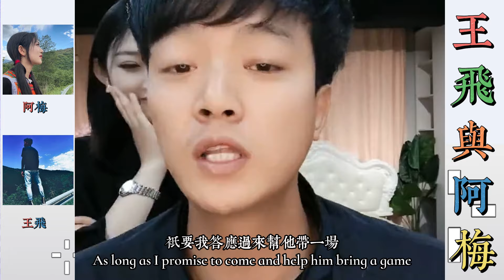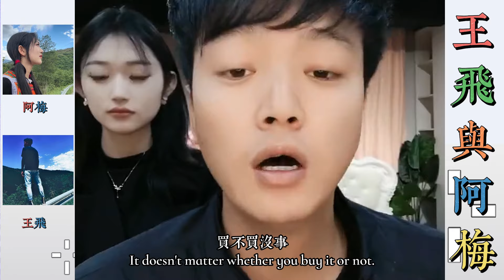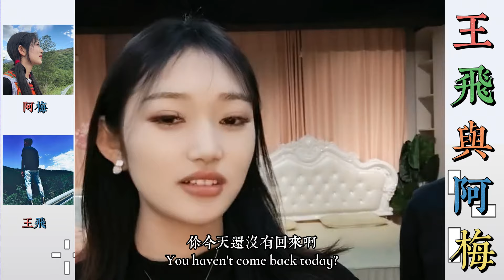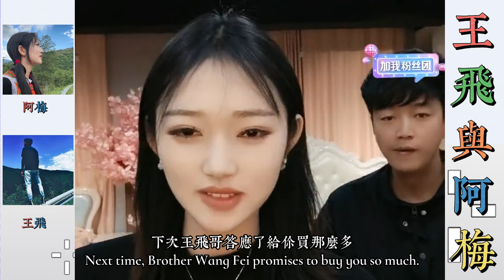王飛與阿梅：王飛得到王總的指點幫助，為王總公司做家紡鞋子專場，以示對王總的感謝，然後繼續和王總合作。… 【松哥】